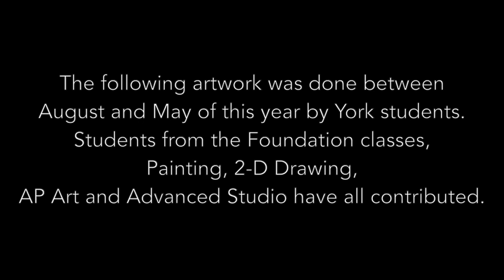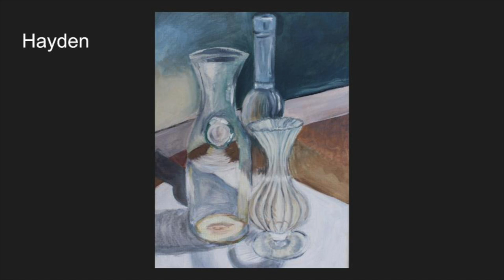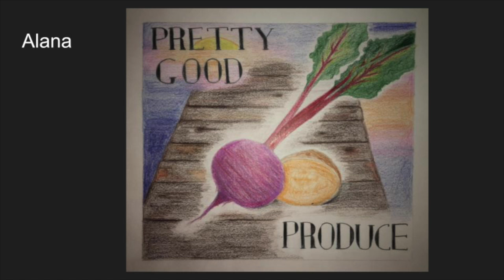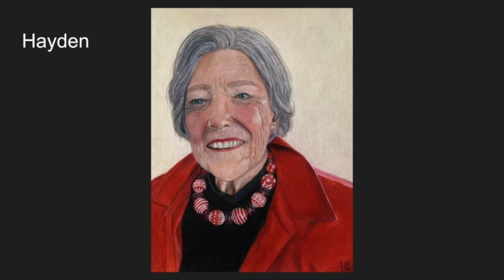York School's collaboration between Visual Arts and Strings & Band - "Harry Potter Suite"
This is a wonderful collaboration between the Visual Arts and Strings & Band program at York School. In remote learning the students in Strings and Band recorded their part and sent it in to their director. He mixed and mastered the track to what you hear tonight. You will also be seeing the amazing artwork by students in all of our Visual Arts classes!